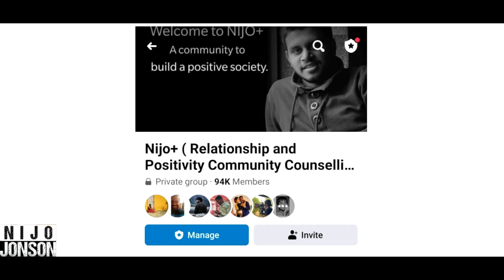Everyone Deserves Respect | Nijo Stories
Every person, no matter their background, deserves respect. It emphasizes kindness and understanding as essential for building strong relationships. By promoting empathy and embracing diversity, we create a more compassionate and harmonious society.